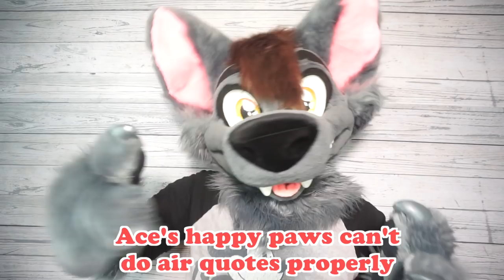10 Weird & Wild Fursuit Makers!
Happy Fursuit Friday, everybody! Today, we're taking a look at fursuit makers that have found unique ways to stand out!